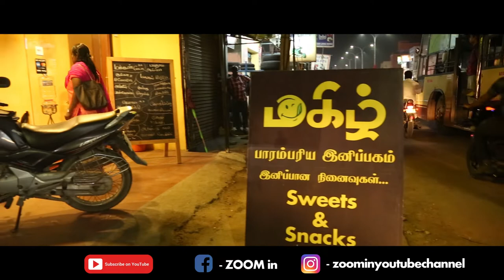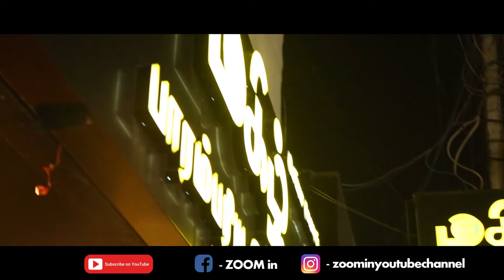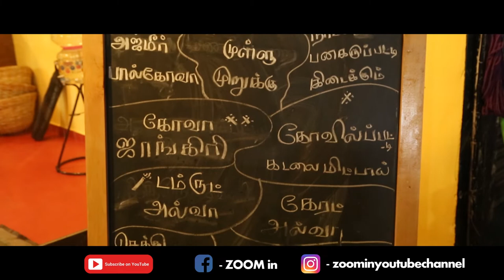Magizhchi X-MAS | zoomin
FOOD RAID EPISODE : 2

» THE RESTAURANTS + FOOD

FOOD TRUCK

BEST HOTEL FOR ALL CHETTINAD DISHES
BEST DISHES
5 TYPES OF DOSA
CHILLY PAROTA

MAGIZH PARAMBARIYA ENIPAKAM
BEST SWEETS
MAKAN BEADA
GOA JANGIRI
GULLA SAMOSA
AND MORE

ZOOMIN  is an infotainment channel which aims to engage an audience of all categories.ZOOMIN always   aiming for more fun and entertainment.

DIRECTION CONCEPT - VINU ARVIND
EDITING CINEMATOGRAPHY - SATISH VENKATRAMAN